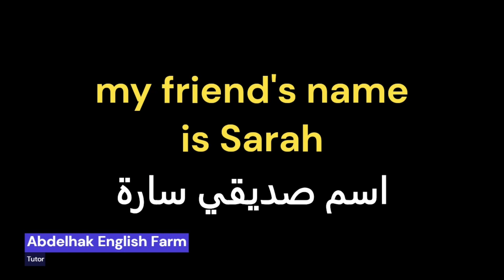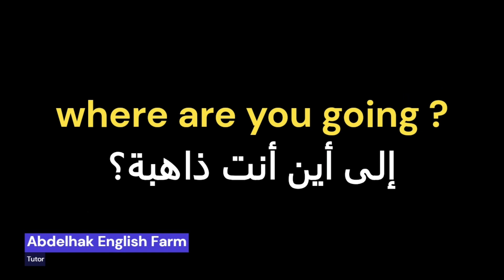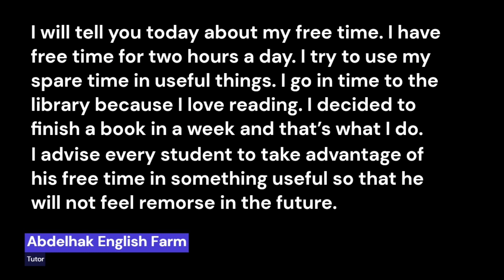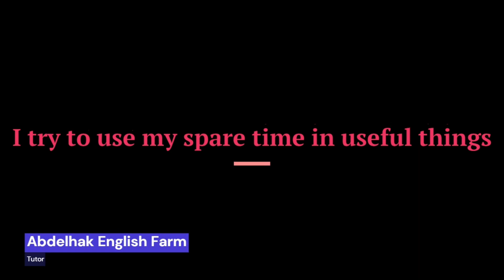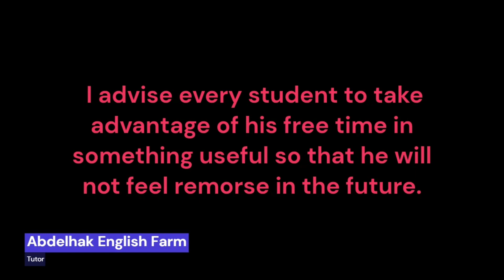تعلم الإنجليزية من البيت | عبارات مهمة في الحياة اليومية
في هذا الدرس سوف نتعرف على طريقة سهلة و مبتكرة في تعلم الإنجليزية بسرعة للجميع  بدون قواعد مملة
تعلم الانجليزية بسهولة وسرعة
تعلم الإنجليزية لوحدك
تعلم الإنجليزية بطريقة مسلية وممتعة
تعلم الإنجليزية واتقانها في البيت
تعلم الانجليزية من البداية الي الاحتراف,كيف اتعلم اللغة الانجليزية
كيف تتعلم الانجليزي بسهولة